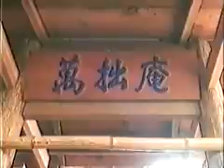Aikido Kensho Furuya